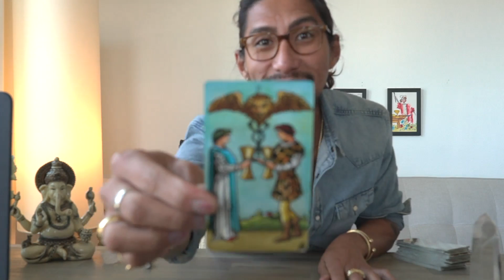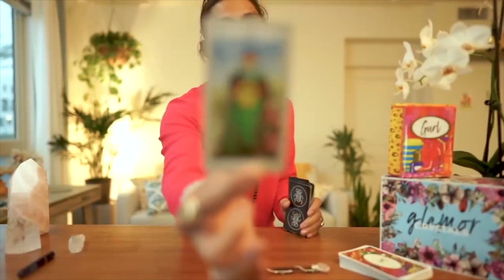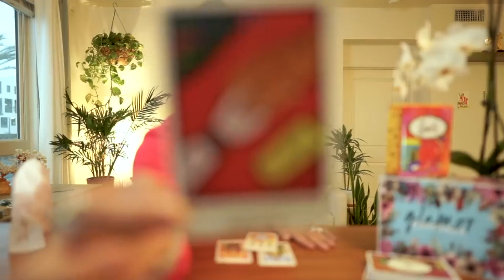CANCER - "WHAT IS 11:11? THEY WILL DO ANYTHING FOR THIS" FEBRUARY 11-12 DAILY TAROT READING